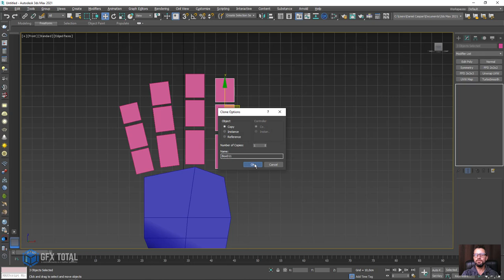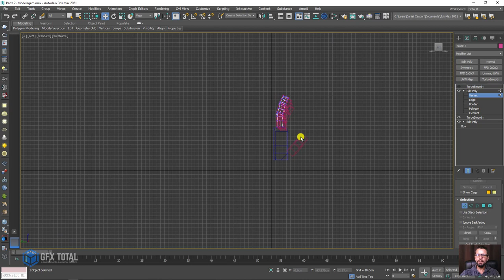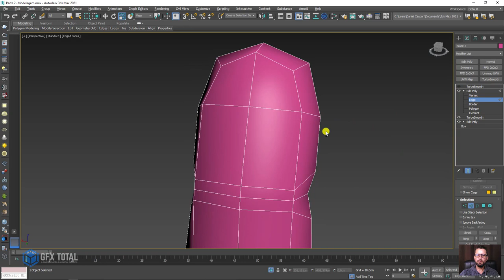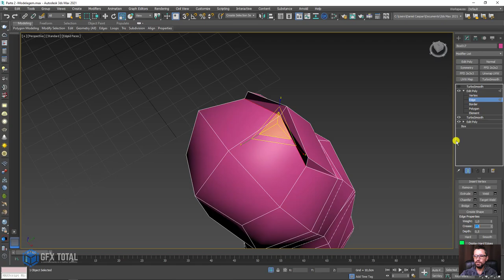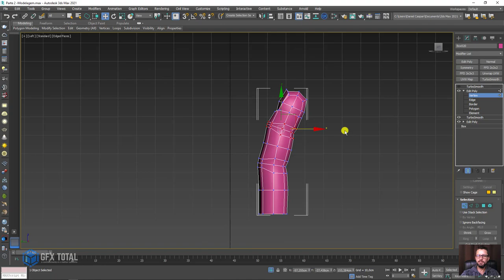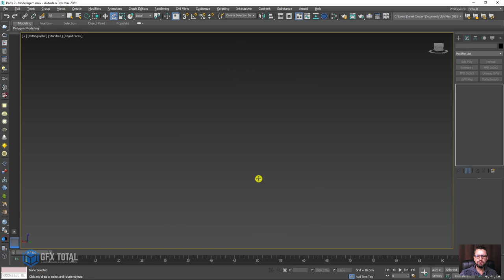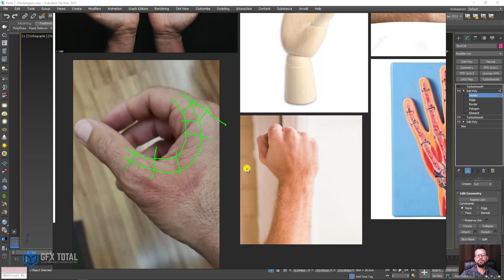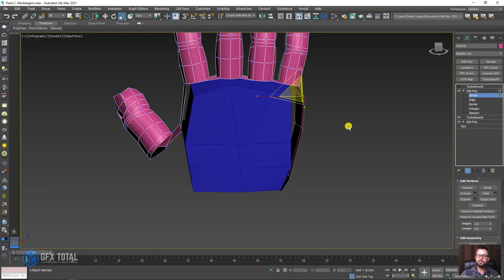Tutorial Mão Humana 3D no 3ds Max - Técnica de Blocagem para Modelos Orgânicos - Parte 02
🤓 👉 Nesta aula de Computação Gráfica 3D vamos aprender a modelar uma mão humana utilizando a técnica de blocagem. Além da modelagem veremos muitos outros assuntos importantes como topologia, ferramentas, atalhos e muito mais.

🔗Links úteis
Introdução ao Autodesk 3Ds Max – Primeiros Passos